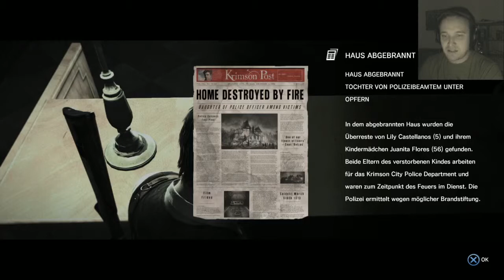Let’s Play The Evil Within [PS4] #41 Oh neee die Trulla schon wieder !